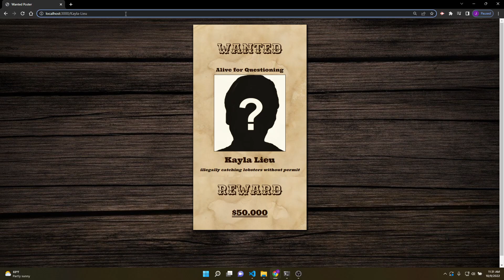Dynamic Wanted Poster